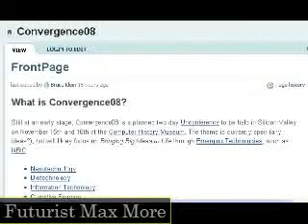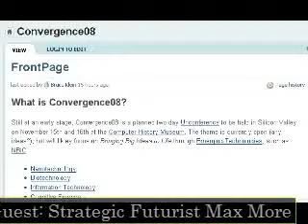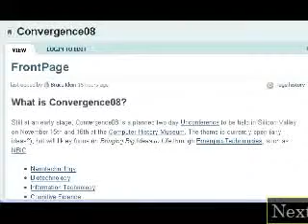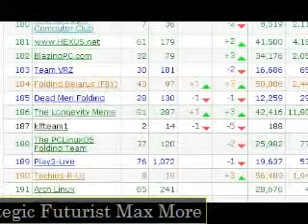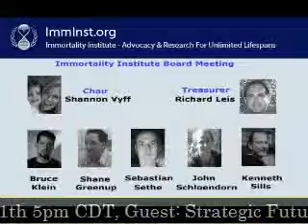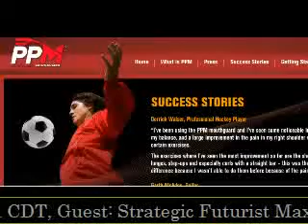Interview with Max More part 1-7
Extropy, Proactionary Principle, Life Extension